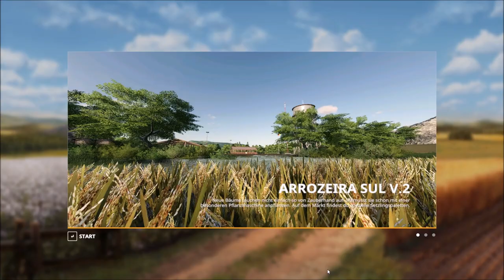LS19 Mapvorstellung ARROZEIRA SUL V2 LS19 Maps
Willkommen zur Mapvorstellung LS19/FS19 mit den Download Seiten.

Mein SetupMicrofon, Aver Media SanDisk Ultra 1 TB 2 1 2